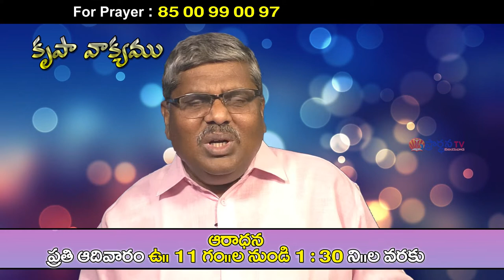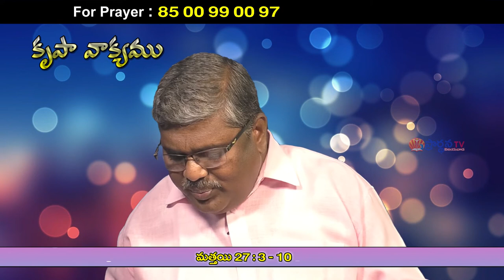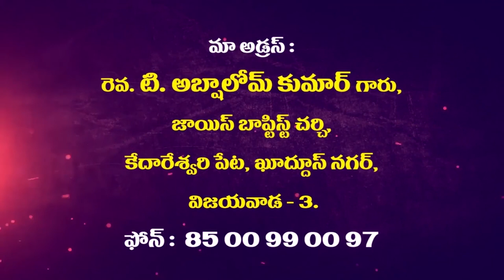Abshalom Garu|| 25 -3 -2020||అంశం :పశ్చత్తాపం ......